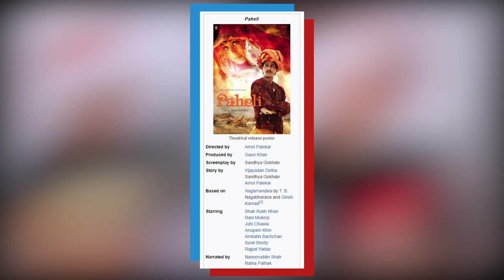Paheli Trailer Reaction and Discussion